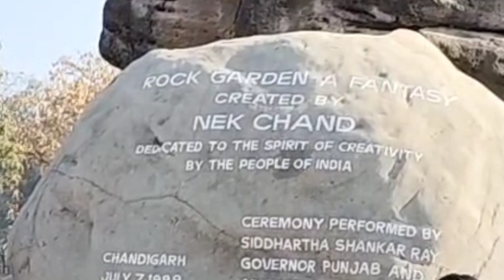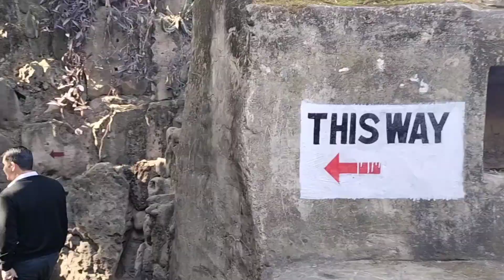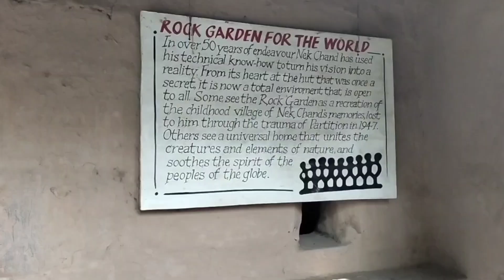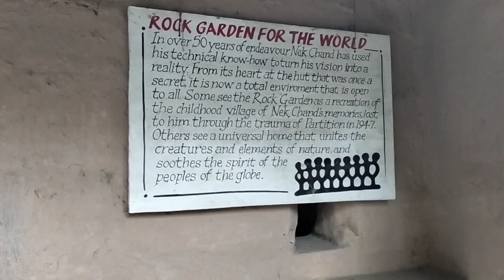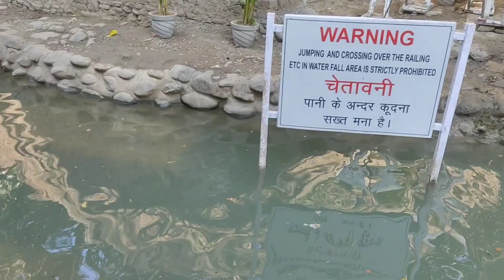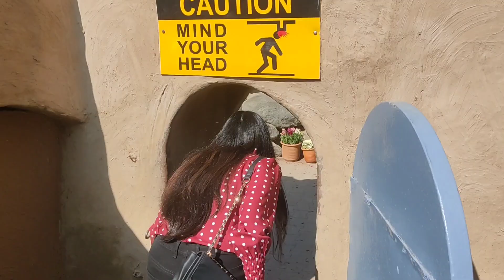ROCK GARDEN CHANDIGARH | City Beautiful Chandigarh | Best places to visit in Chandigarh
Other videos of CITY BEAUTIFUL CHANDIFUL -